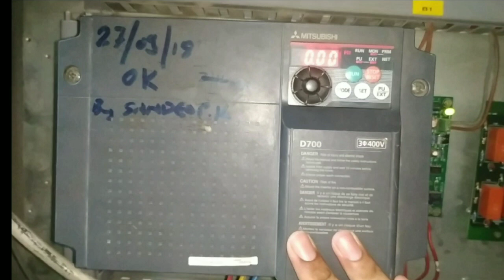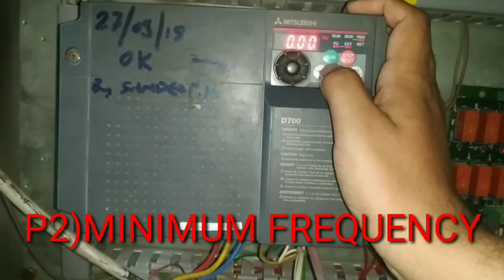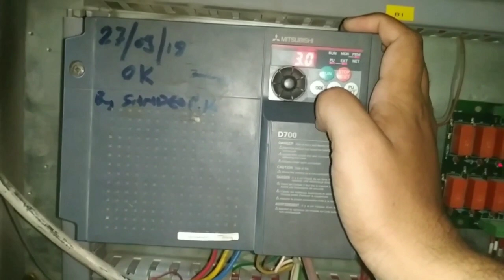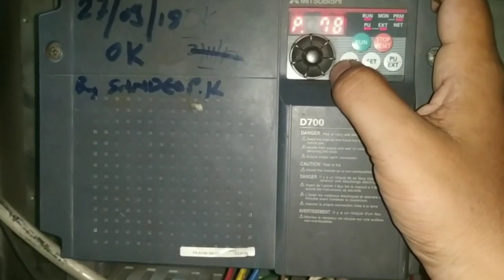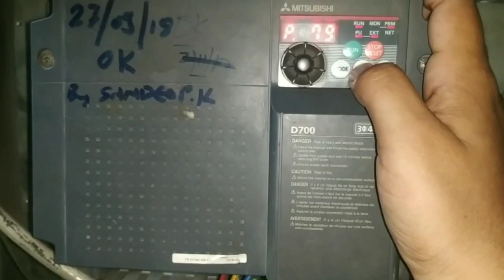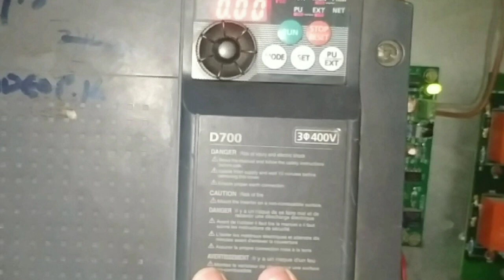MITSUBISHI DRIVE BASIC PARAMETER SETTING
Mitsubishi d700 drive parameter setting

In this video we explain Mitsubishi drive parameter setting when we install drive

Some parameter like
Torque boost
Maximum frequency
Minimum frequency
Base frequency
Acceleration time
Deaccleration time
O/l current setting
Lock parameter
Mode selection
Motor capacity
Voltage

And explain some important parameter while we installed drive

For more information learning about drive parameter setting just watch and learn